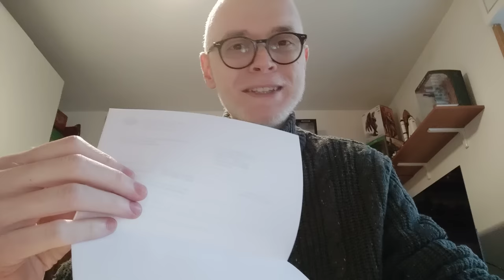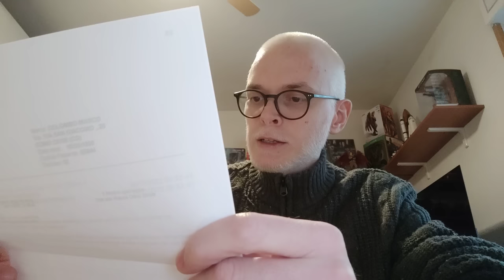Esiti TAC...ho appena finito di piangere